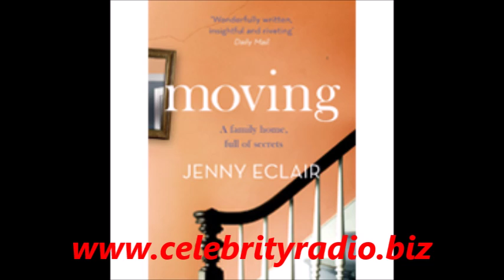Jenny Eclair Interview - Grumpy Old Women / Loose Women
Enjoy an Exclusive interview with Jenny Eclair in 2016.